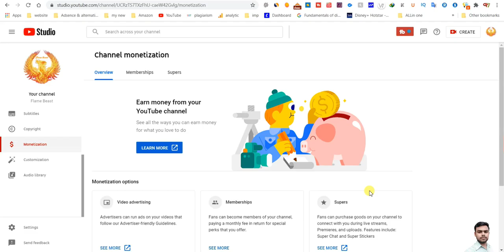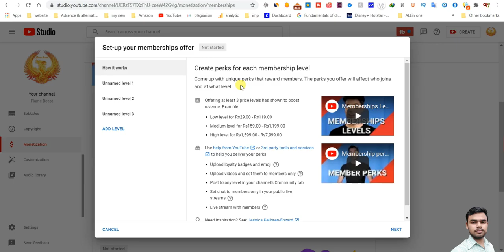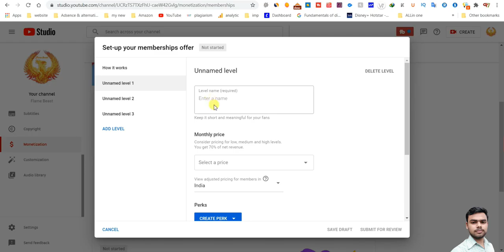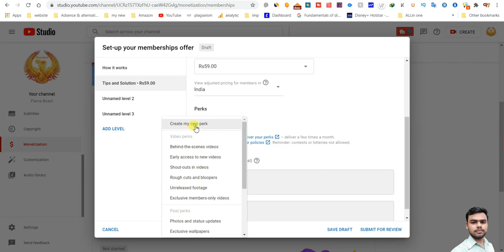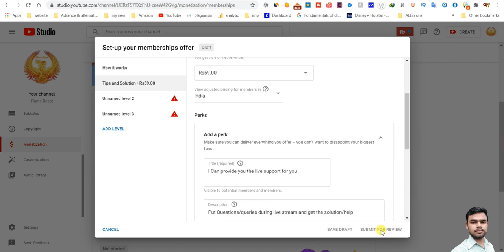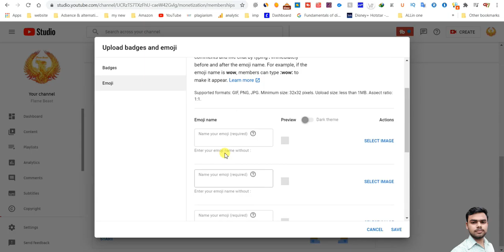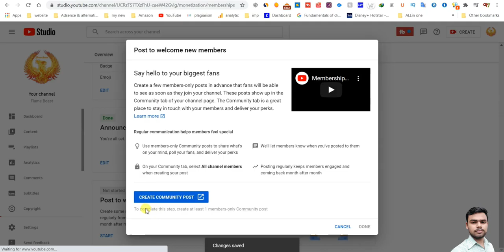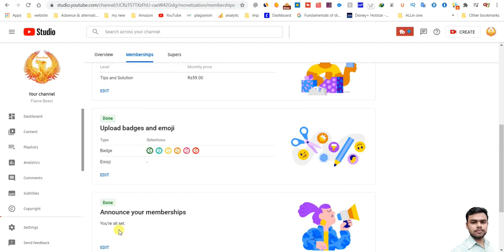How to get Join Button on just 1k subscribers | enable Youtube join button full guide | flame beast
This video is including Keyword research
more keyword research video is coming soon